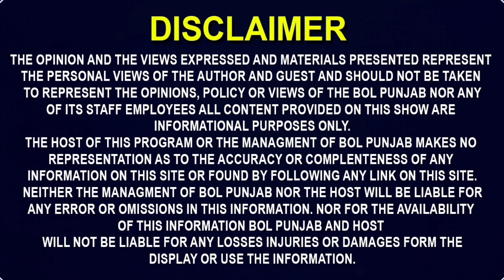ਚੂੜੇ ਵਾਲੀ ਜਨਾਨੀ ਦਾ ਕੀਤਾ ਬੁਰਾ ਹਾਲ